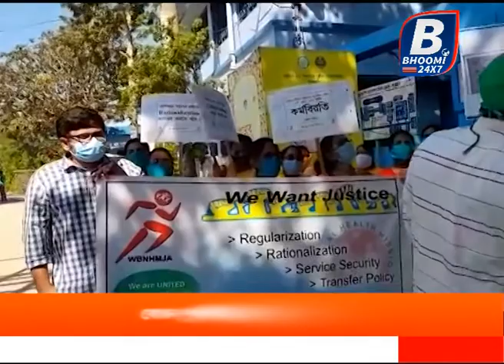বেতন পুনর্বিন্যাসের দাবিতে বিক্ষোভ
চাকরির সুরক্ষা সহ বেতন পরিকাঠামো পুনর্বিন্যাসের দাবিতে ন্যাশনাল হেলথ মিশন কর্মচারীদের  বিক্ষোভ ও কর্মবিরতি কর্মসূচি। মঙ্গলবার সারা রাজ্য জুড়ে বিভিন্ন ব্লকে "ওয়েস্ট বেঙ্গল ন্যাশনাল হেলথ মিশন জয়েন্ট অ্যাসোসিয়েশন" এর নেতৃত্বে এই কর্মসূচি গ্রহণ করা হয়। তাদের দাবি, গ্রামীণ হাসপাতাল থেকে শুরু করে জেলা হাসপাতালেও স্বাস্থ্য পরিষেবা দিতে হবে।
 পাশাপাশি তাদের চাকরির সময় ৬০ বা ৬৫ বছর পর্যন্তও করতে হবে,বলেও জানান তারা। স্বাস্থ্য কর্মীরা হুঁশিয়ারি দিয়েছে,এই আন্দোলন করে কেন সুরাহা না হলে, তারা আরও বৃহত্তর আন্দোলন করবে।